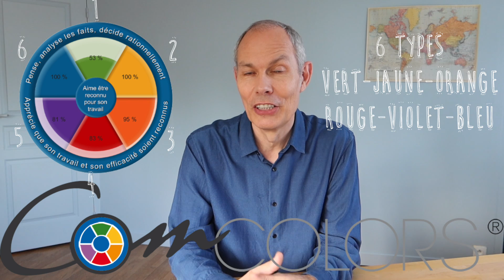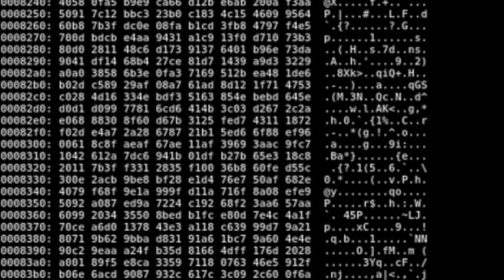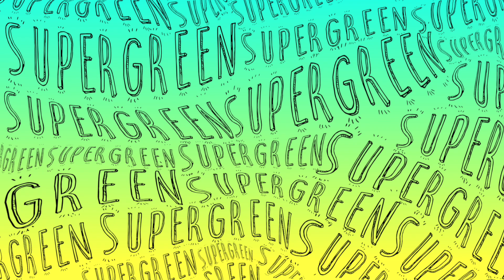Aider un enfant de Type Bleu à faire ses Devoirs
Bonjour,
Suite à ma vidéo sur faire faire les devoirs à ses enfants, aujourd'hui je mets le focus sur les enfants de type bleu (selon le modèle ComColors). Découvrez mes conseils à mettre en oeuvre afin d'obtenir des relations plus apaisées en famille à l'heure de faire les devoirs.
Le confinement impose de rester à la maison et les types de personnalité bleu sont plutôt respectueux des consignes et des contraintes. Ils n'ont jamais de problème avec le fait de s'ennuyer car ils ont toujours quelque chose à faire. Mais ce qui peut leur poser problème en période de confinement c'est le manque d'information et l'absence d'une planification claire de ce qu'il y a à faire et des délais pour le faire. Pour cette raison, il peut développer une certaine anxiété.  L'idée principale de cette vidéo est de voir comment vous parent, vous pouvez créer les conditions de réassurance pour que votre enfant ait toutes les informations dont il a besoin pour se sentir bien. Votre enfant qui a besoin de savoir quoi faire, comment le faire et pour quand n'a aucun problème de comportement, il est simplement de type bleu et comme 19% de la population, il a ce fonctionnement naturel. Comment l'aider à trouver les informations dont il a besoin, comment planifier son travail ?  Dans cette vidéo, je vous dis tout.

Bon courage à tous, à très bientôt,
Franck Jullien AKA Supergreen

Vous souhaitez connaître la couleur de votre personnalité ?

Intro: (0:00)
L'enfant de type bleu: (1:00)
Un enfant inquiet: (1:52)
Comment le rassurer?: (3:14)
Comment l'aider?: (5:53)